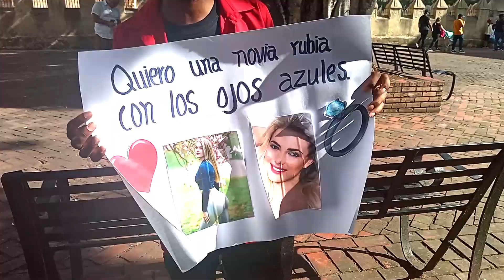GRACIAS A TODAS LAS PERSONAS POR APOYAR ESTÁ MARAVILLOSA INICIATIVA🤴🏽💍👸🏼❤️ ( VIDEOS VIRALES 2023 )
Éxitos en la TV 💦

Es un canal de televisión por internet, dedicado a los contenidos del mundo de Superación, Motivación, Arte y Cultura.

Suscríbete a nuestro canal para que no te pierdas los próximos contenidos y activa la campanita de las notificaciones para que seas unos de los primeros en ver nuestro próximo capítulo.

Subimos vídeo los
Lunes, Miércoles, Viernes, Domingo.
A las 05:00 p.m.

En Facebook: Éxitos en la TV.

En Instagram: @exitos_en_la_tv.

Bendiciones y Éxitos.

Amén.